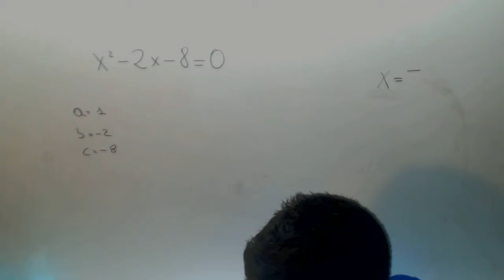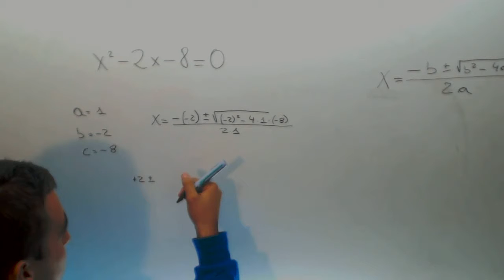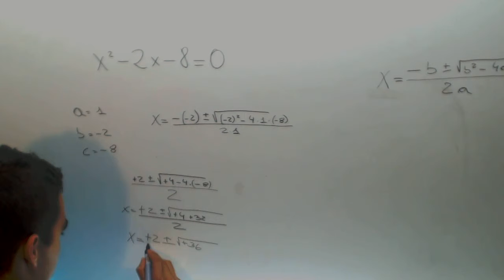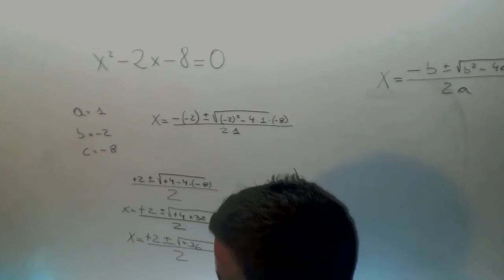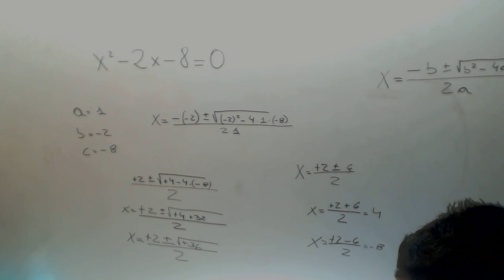Ecuacion de segundo grado hecho por alumno Matematicas 3º ESO Academia Usero Estepona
Ecuacion de segundo grado hecho por alumno Matematicas 3º ESO Suscríbete a nuestro canal en Youtube para ayudarnos a seguir creciendo Academia Usero en Estepona, el centro de formación con más vídeos en Internet del Mundo presenta